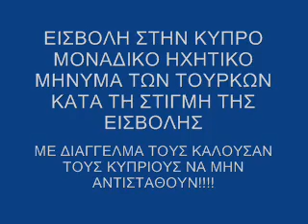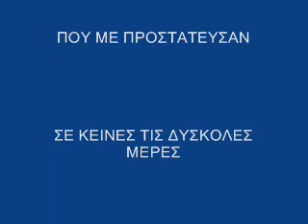ΕΙΣΒΟΛΗ ΣΤΗΝ ΚΥΠΡΟ ΔΙΑΓΓΕΛΜΑ ΤΩΝ ΤΟΥΡΚΩΝ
Το συγκλονιστικο ηχητικο ντοκουμεντο κατα την ωρα της εισβολης των τουρκων στην Κυπρο.